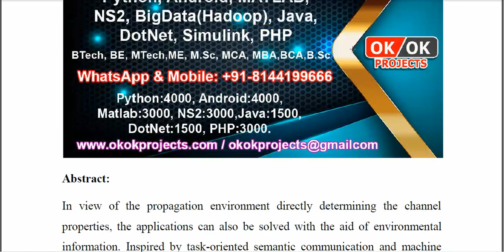How to Define the Propagation Environment Semantics and Its Application in Scatterer Based Beam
IEEE PROJECTS 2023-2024 TITLE LIST
From Our Title List the Cost will be,
Python=4500/-
Mininet=5000/-
Dot Net Project =2500/-
Java Project=2500/-

Support Including Packages
* Complete Source Code
* Complete Documentation
* Complete Presentation Slides
* Flow Diagram
* Database File
* Screenshots
* Execution Procedure
* Video Tutorials
* Supporting Softwares

Support Specialization
* 24/7 Support
* Ticketing System
* Voice Conference
* Video On Demand
* Remote Connectivity
* Document Customization